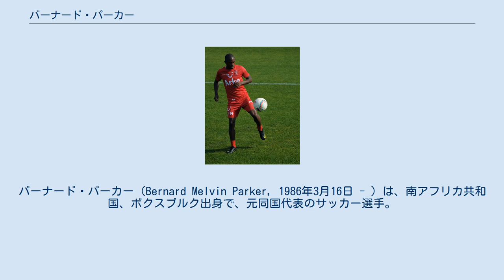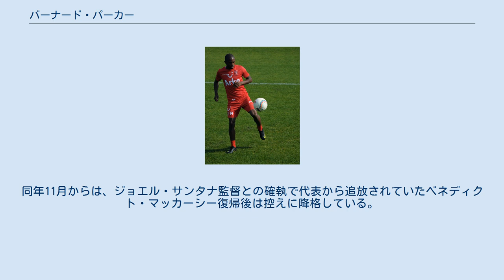バーナード・パーカー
カイザー・チーフスFCの選手
バーナード・パーカー（Bernard Melvin Parker, 1986年3月16日 - ）は、南アフリカ共和国、ボクスブルク出身で、元同国代表のサッカー選手。
ABSAプレミアリーグ・カイザー・チーフスFC所属。
ポジションはフォワードである。
 2004年より南アフリカのサンダロイヤルズールーでキャリアをスタートさせ、2009年にセルビアのレッドスター・ベオグラードに移籍した。
2009年7月FCトゥウェンテに移籍したがこのとき二重契約を締結。
現在、FIFAの調査を受けている。
この権利を証明するには最低6ヶ月が必要とされている。
 2011年1月18日にパンセライコスFCへのレンタル移籍が決まった。
 2011年夏、母国南アフリカのカイザー・チーフスFCへ完全移籍。
 2009年6月17日のFIFAコンフェデレーションズカップ2009・ニュージーランド戦で2ゴールを決める活躍をした。
 これはあくまで格下相手からゴールを決めたもので、実際は決定力に欠け、「スコアレス・ストライカー」と揶揄されている。
同年11月からは、ジョエル・サンタナ監督との確執で代表から追放されていたベネディクト・マッカーシー復帰後は控えに降格している。